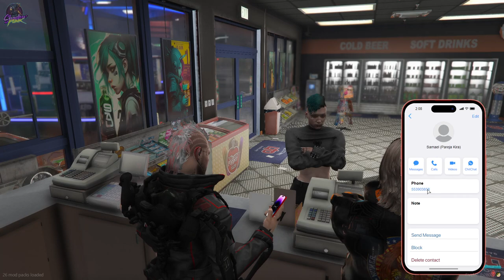Shadow Punk: Cierre de la tienda y cambio de ropa en el universo Cyberpunk de FiveM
Acompaña a Zero, el protagonista de Shadow Punk, mientras cierra su tienda en los megabuildings de este servidor de FiveM basado en Cyberpunk y se dirige a su piso para cambiarse. Descubre cómo Zero equilibra su vida entre su negocio y su papel como Merc para los Hijos del Vudú, junto a sus primos Aleks y Kira